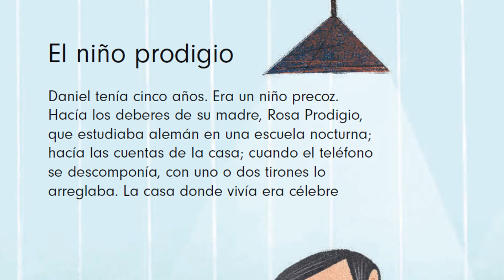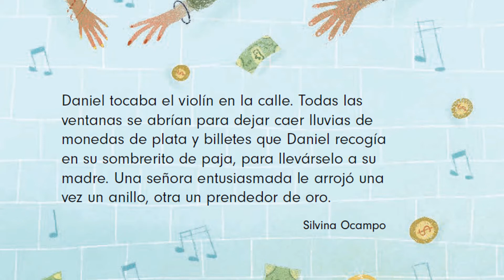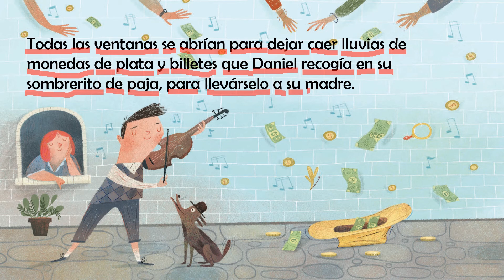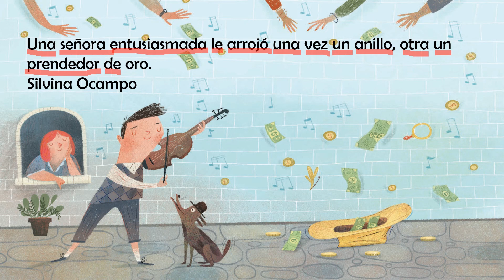1° Grado 46 El niño prodigio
Confiar en tus talentos y no tener miedo a desarrollarlos, es una tarea que no debes dejar pasar. Lectura en voz alta tomada del libro de texto gratuito de educación primaria en México.